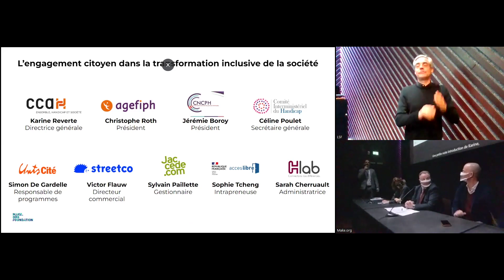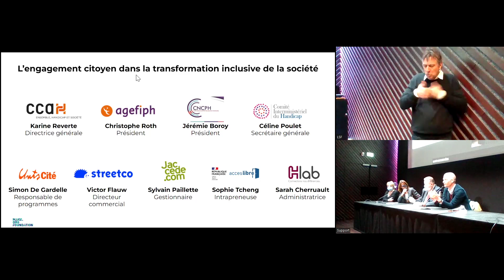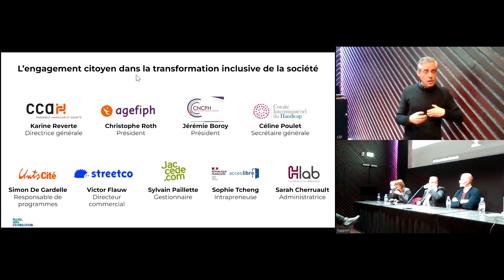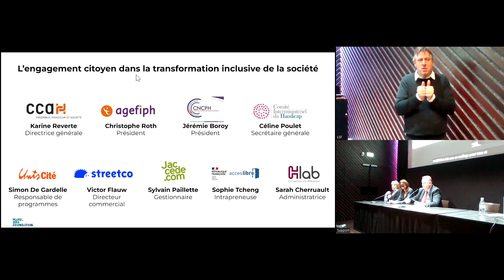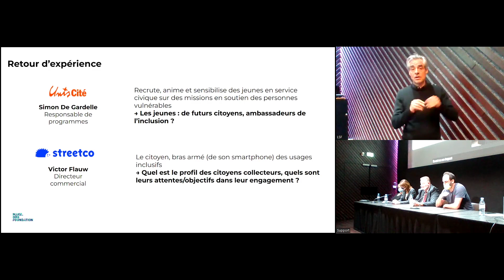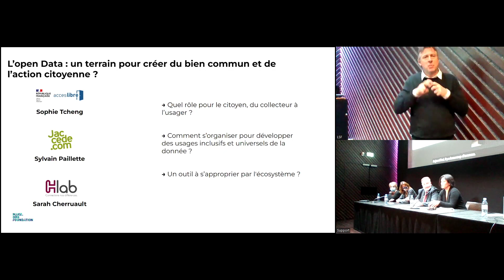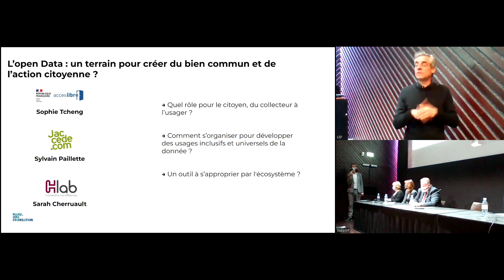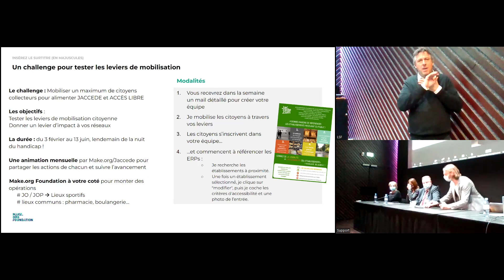Rendez-vous de la communauté d'actions de la Grande Cause Handicap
🗓 Le 2 février, Make.org et Make.org Foundation, ont organisé le rendez-vous de la communauté d’actions de la Grande Cause "Comment la société peut-elle garantir une vraie place aux personnes handicapées ?", au musée du quai Branly - Jacques Chirac, dans le 7ème arrondissement de Paris
🙋‍♀️🙋‍♂️ À cette occasion, nous nous réunissons pour échanger avec des citoyens et intervenants experts dans leur domaine lors de la table ronde : "Rôle et leviers de l'engagement citoyen dans la construction d'une société plus inclusive."